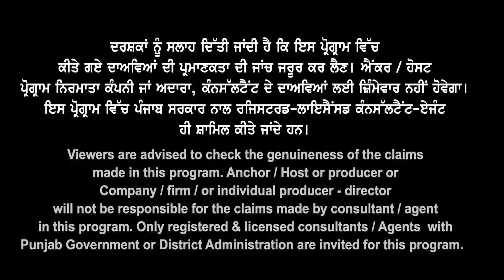Australia ਹੁਣ ਆਹ Profiles ਨੂੰ ਦਊ ਧੜਾ ਧੜ Visa ? AUS Nov. Intake 23 Study Visa 23 I Spouse & Dependent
Australia ਹੁਣ ਆਹ Profiles
ਨੂੰ ਦਊ ਧੜਾ ਧੜ Visa ?
Nov. Intake 23 Options
Spouse & Dependent